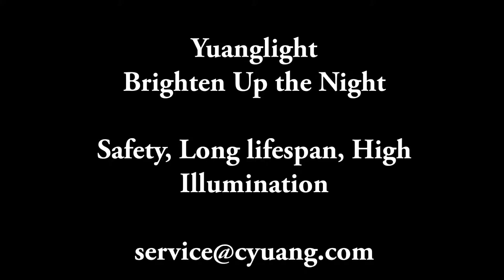Yuang Light - Outdoor 360 Days Test - Waterproof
Our glare-free lights are perfect for any outdoor activities, road works as they are won’t blind for drivers and create ample illumination for workers. Not only do they turn night into day, but they are energy efficient and easily connect to generators. Our lights are quick and easy to install so that workers can get to the job at hand.

Buy in North America
Maxi(500w or 960w)
==Amazon==
==eBay==
Midi(240w or 300w)
==Amazon==
==eBay==
Mini(50w/100w/200w)
==Amazon==

==Buy in Alibaba==
Maxi(500w or 960w)